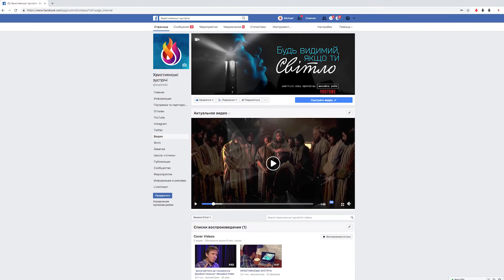"Одкровення, які діють через віру. Йдемо вслід за Христом". Частина 13/16 (06.01.19р.) Михайло Риба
Отримуйте щотижня новий заряд Слова Божого та навчання Євангелії Благодаті!